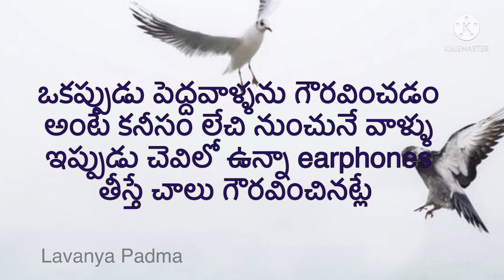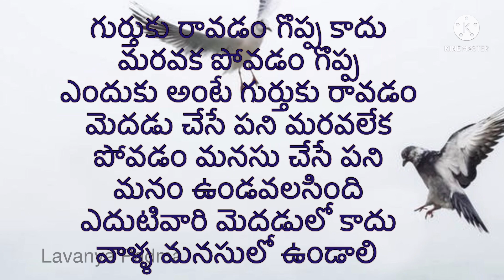"జీవిత సత్యాలు" | Manchi Matalu| sukthulu|Inspirational quotes in Telugu| Telugu Life Quotes part 61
"జీవిత సత్యాలు" | Manchi Matalu| sukthulu|Inspirational quotes in Telugu| Telugu Life Quotes

This video is regarding the jeevitha Satyalu